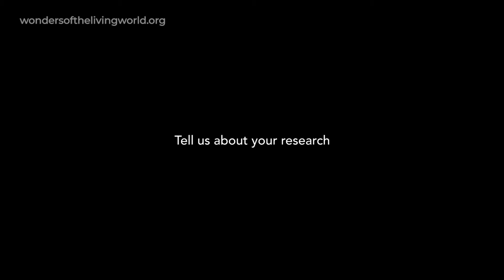Wonders of the Living World: Margaret Miller, tell us about your research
Marine Biologist Dr Margaret Miller studies coral reefs, which are unfortunately dying across much of the world. She studies the threats to corals and how we might help them survive and recover.
This material is part of a project that includes a book (Wonders of the Living World, Lion, 2021), resources for schools, and other online articles and videos.

This is a project of The Faraday Institute for Science and Religion.

This work was funded by a grant from the Templeton World Charity Foundation.